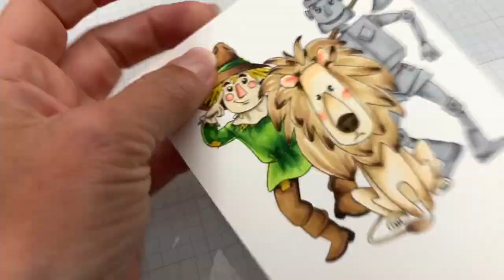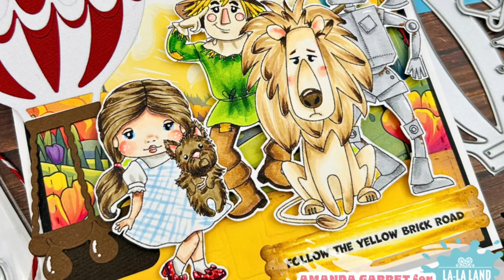Wizard Of Oz Release from La-La Land Crafts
Hello Friends, Amanda here today with you sharing the new release from La-La Land Crafts Wizard of Oz. I hope you enjoy this card-making tutorial I had so much fun making it. Stay Crafty my Friends!

-Products used-
Over The Rainbow Clear Stamp Set
On t Wall Layering Stencil
Scalloped Sentiment Labels

-Card Tutorial-
White Cards Stock 10 1/4 X 6 " Scored at 5 5/16 "
Black Cardstock 5 1/8 X 5 7/8 "
 Copic Markers used:
Dorthy E04- E11- E00- E000-R22-R20-R00
Dress B32 -W3-W1-W0
Hair and Dog E47- E44- E33
Eyes B29- B02
Shoes R39-R27-R24
Tin Man N5-N3-N2-E37
Scarecrow E41-E43-R22-R20
Shirt G28-G07-YG17-YG03
Hat - Pants -Boots E47- E25- E35
Lion E47-E55-E23-E31-E51-E50